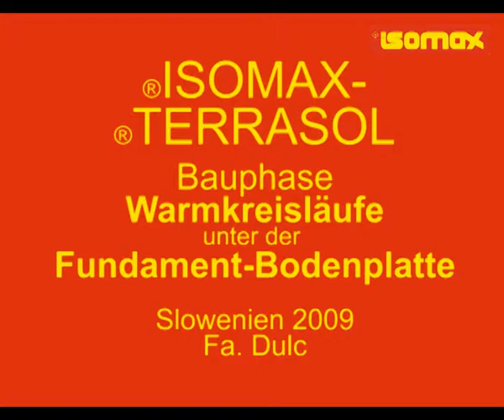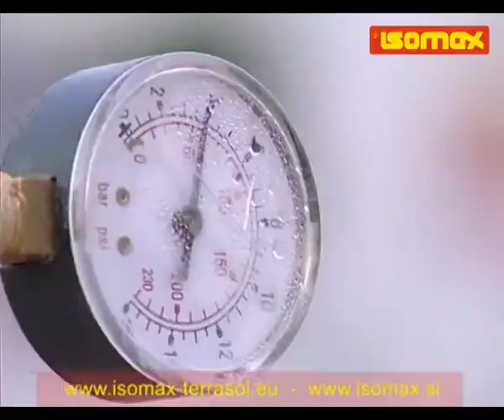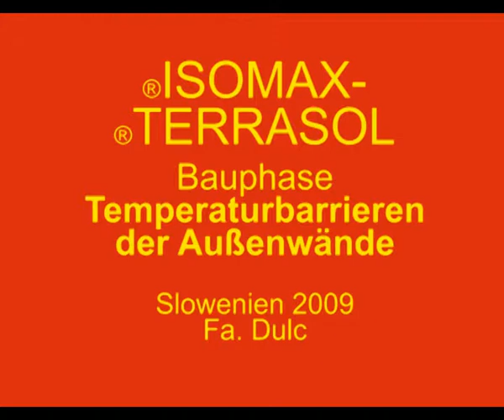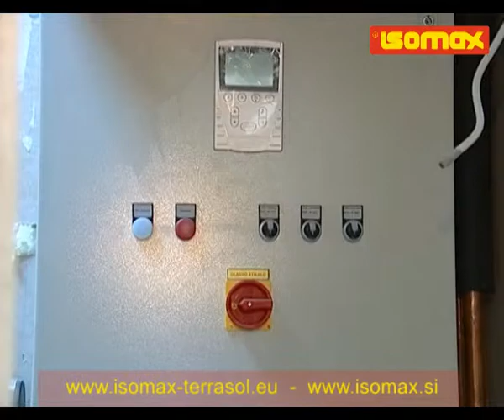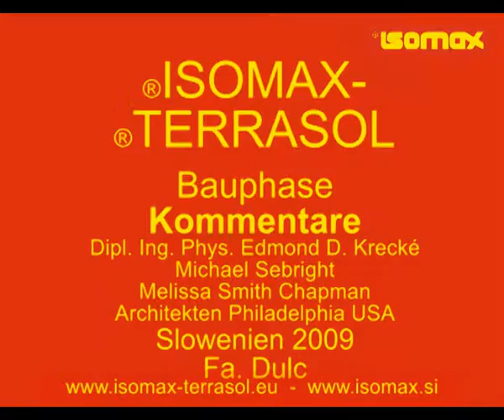Isomax-Terrasol Bauphasen Slowenien Teil 2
Bauphasen eines Nullenergiehauses (12kW/m²a) ISOMAX-TERRASOL-Hauses in der Slowakei 2009 Preisgünstiges Passivhaus mit ISOMAX TERRASOL, Temperaturbarriere, Fundamentbodenplatte, Rohr in Rohr-Anlage, Dachabsorber,  KfW 40, KfW 60, das fast kostenfreihe Kühlen des Gebäudes durch bodennahe Erdwärme ist eine Besonderheit der ISOMAX-Technologie.